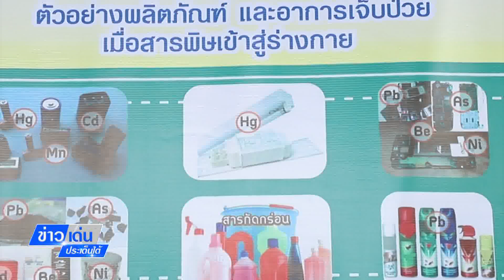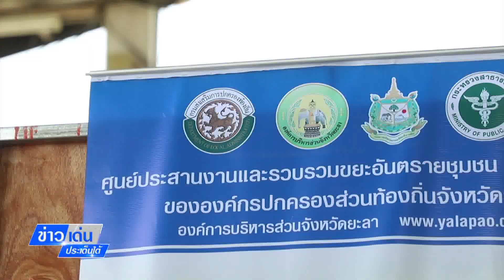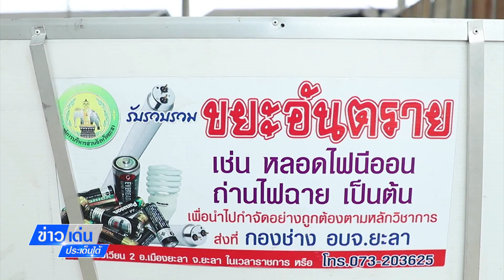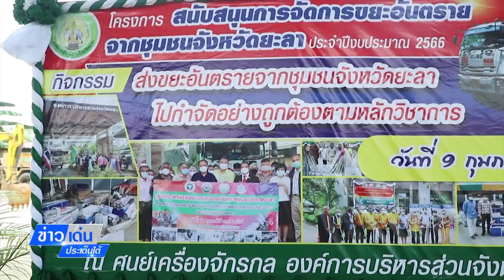รายงาน ตอน อบจ.ยะลา สร้างสิ่งแวดล้อมที่ดีเพื่อชาวยะลา รวมพลังกำจัดขยะอันตราย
ข่าวเด่นประเด็นใต้วัน ที่ 25 กุมภาพันธ์ 2566 # รายงาน ตอน อบจ.ยะลา สร้างสิ่งแวดล้อมที่ดีเพื่อชาวยะลา รวมพลังกำจัดขยะอันตราย